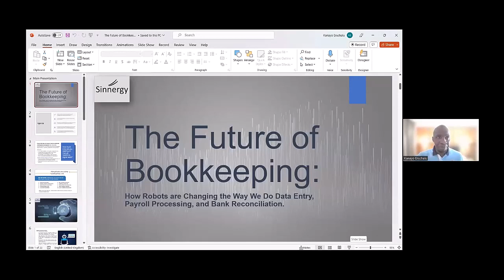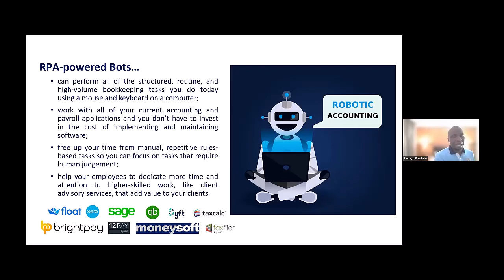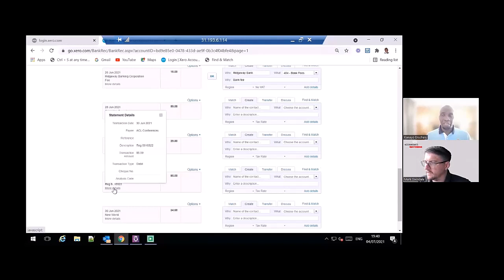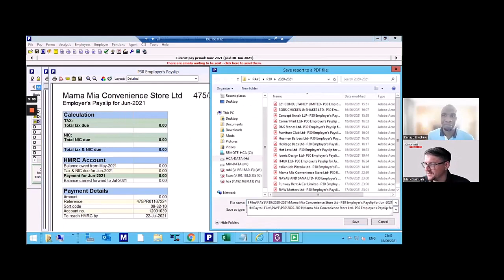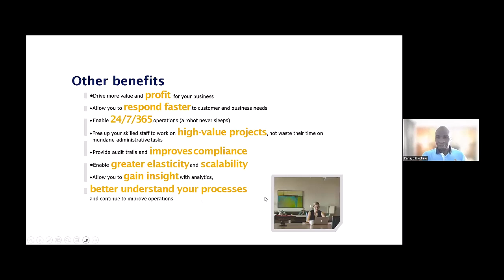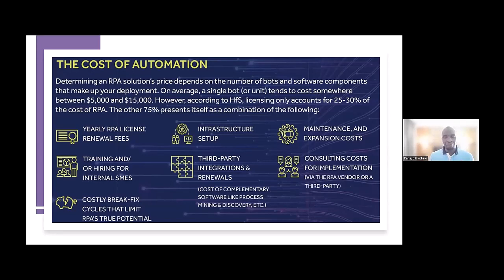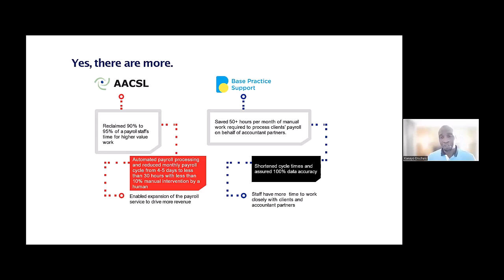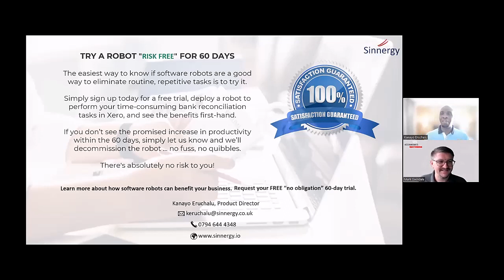Reclaim your time with a Bot from Sinnergy | The Accountants' Mastermind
During this webinar, Kanayo Eruchalu from Sinnergy talked about:

* Reducing the mundane tasks for bookkeepers
* Automating payroll process, and
* How a Sinnergy bot will help you reclaim your time.

Simply sign up using the special offer link below, which Kanayo has shared exclusively for members of The Accountants' Mastermind community, and if you don't see the promised increase in productivity within 60 days, the robot will be decommissioned... no fuss, no quibbles!

📚 21 Savvy Software Tips To Help Accountants Save Time, Money And Face
📚 15 Recruitment Ideas You Might Not Be Using In Your Accountancy Practice
📚 12 Top Tips To Get More Referrals In Your Accountancy Practice

EVENTS
📆 Go to our events page to find out about our upcoming events. These are not to be missed.

📺 Click ‘SUBSCRIBE’ above and get notified when we upload videos of world-class speakers, software demonstrations, ideas, and concepts to Inspire, Challenge, and Support you to be the best you want to be.

EVEN MORE CONTENT FROM SIMON TO HELP YOU RUN YOUR ACCOUNTANCY PRACTICE

TO FIND OUT MORE ABOUT OUR MASTERMIND GROUPS FOR ACCOUNTANTS

We Inspire, Challenge & Support accountants and their teams to be the best they want to be.  If you are struggling with your team, finding new clients, or simply short of time, our community can help you. You do not need to be on your own.

Arrange a call to discuss the biggest frustration with your practice today We guarantee we’ll be able to help.

Or

🐤 Simon on Twitter - @socksupsimon